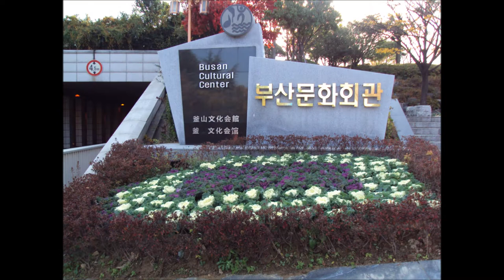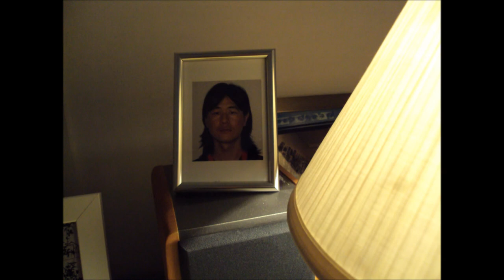Busan Cultural Center Photo Montage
My school had a field trip today.  Each grade went to different locations and I was with the oldest students.  We all went to Busan Cultural Center next to the UN Cemetery and Busan Museum.  It was a great time and perfect weather.

All music in this online collection created by Jason Shaw.